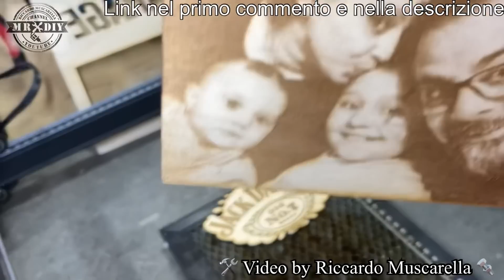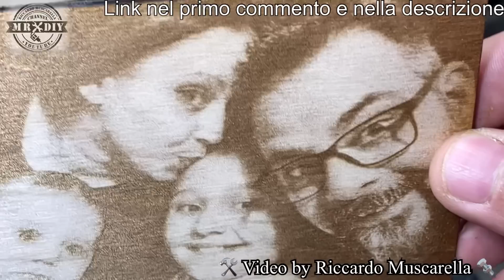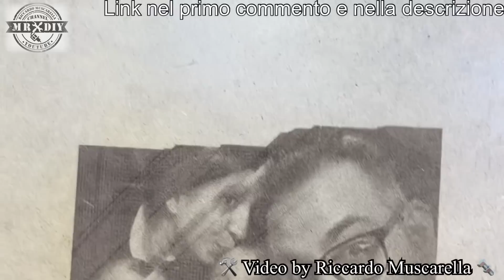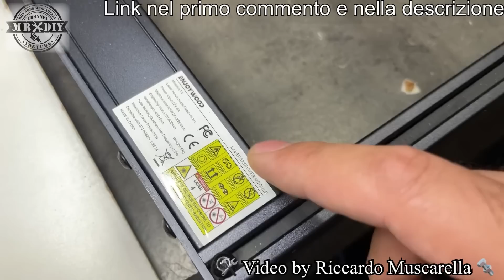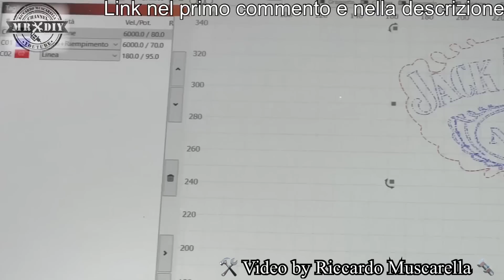Devi vederlo! Sei Pronto? Incisore laser potente taglia legno 10mm pelle ferro Enjoywood CEL-E10 A10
Alt! Roba da non crederci. Ora ancora più scontato... Guardate che risultati spettacolari e che tagli perfetti ho ottenuto con questo potente incisore laser ENJOYWOOD CEL-E10 60W 10W CON WIFI. Incisione e taglio legno. Vetro e metallo. Luce 10W Il più potente incisore laser 50W con punto luminoso da 0.08 x 0.06 e una precisione di 0.01mm. Può incidere anche sulla pietra, sul metallo, pelle, vetro, legno ecc. Taglio laser, facile e veloce. Questo incisore è il più potente che abbia provato. Con display touch magnetico, e possibilità di usarlo senza computer 60W totali con un modulo di ben 10W di potenza "dual laser", con un doppio fascio laser da 5W, che crea la potenza necessaria per tagliare anche legno di grosso spessore. ha diversi sistemi di sicurezza, tra cui il sensore di movimento e un sensore di inclinazione. Inoltre è presente il fungo di emergenza per l'arresto rapido. Non è dotato di Air assist, ma è disponibile un accessorio originale. Incisione e taglio legno, pietra, plastica, plastica e acciaio inox. Incredibile qualità e definizione di incisione, molto elevata che permette di avere una superficie senza segni di bruciatura durante l'incisione di foto e scritte. Facile da usare. Scheda madre a 32 bit. Incisione laser di fotografie e dettagli piccolissimi.

La trovate sul sito Amazon
Scontato del 40% a soli: 377,99€ con codice di sconto: T38AOJRY

ENJOYWOOD CEL-E10 60W
Prezzo normale: 629.99€
prezzo scontato: 377,99€

Base piccola per taglio laser sculpfun
Base grande per taglio laser TWO TREES